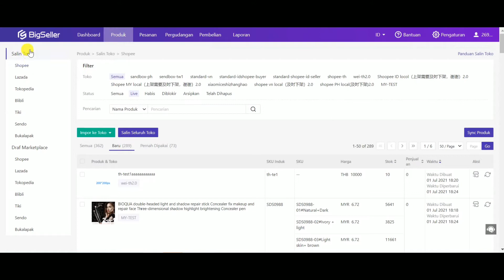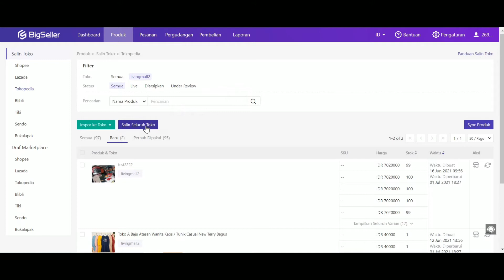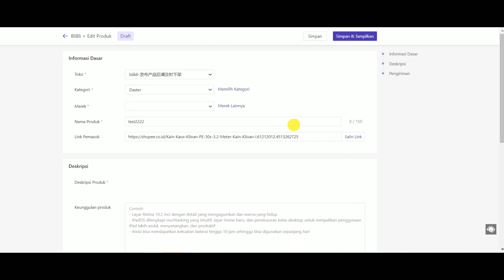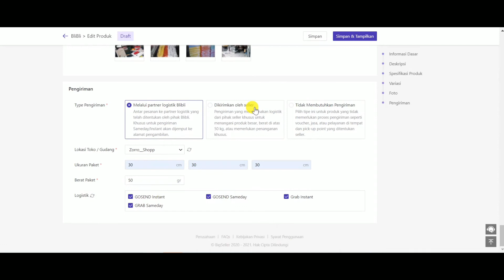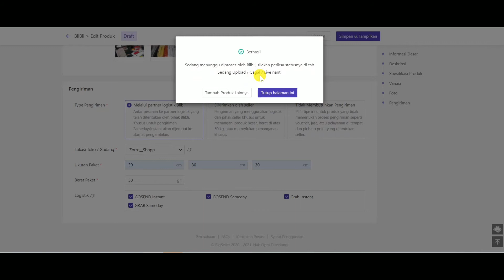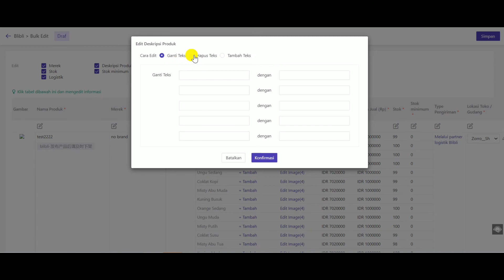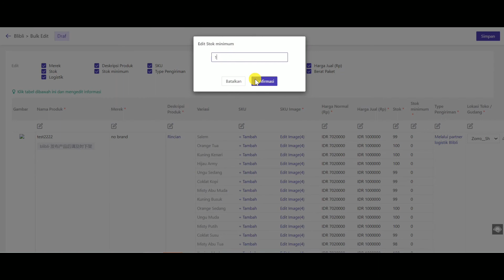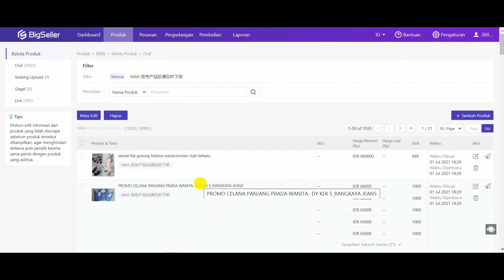5-10. Cara Salin Seluruh Toko Tokopedia ke Blibli--BigSeller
👉👉Perkenalkan salah satu fitur terbaik dari BigSeller YAITU BigSeller Salin Produk! Bisa salin toko antara Marketplace/Toko dengan satu klik. Mudah dan Cepat!  Dalam Tutorial kali ini adalah menjelaskan cara salin produk dari toko Tokopedia ke toko Blibli.👈👈
☎️ ☎️Hubungi Kami ✨✨
👍👍Untuk Tutorial lengkapnya tentang Aplikasi Bigseller Untuk Anda silahkan klik link Tutorial dibagian bawah ini .